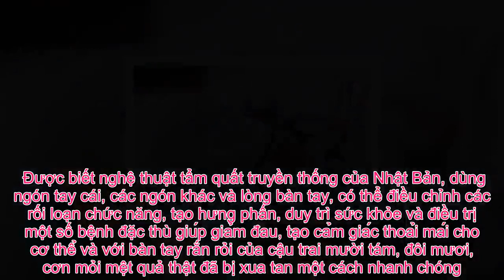Tin Đc Ko - Dịch vụ tẩm quất kiểu Nhật dành cho chị em xuất hiện ở VN khiến các ông chồng lo sốt vó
Nghệ thuật tẩm quất truyền thống của Nhật Bản đã được du nhập vào Việt Nam, nó giúp thỏa mãn các quý bà quý cô nhưng cũng khiến các ông chồng lo sốt vó.   Câu chuyện về những quý bà “khát tình” tìm đến những gã trai trẻ để được đáp ứng “nhu cầu” từ lâu đã trở thành một vấn đề nhạy cảm trong xã hội, không ai bàn tán về nó nhưng tất cả đều ngấm ngầm hiểu chuyện đó vẫn diễn ra hàng ngày. Một trong những hình thức được ưa chuộng nhất đó chính là massage, tẩm quất, mà đa phần các quý bà quý cô khi lựa chọn nhân viên massage thì đều “đặt hàng” các cậu trai trẻ. Nhất là hiện nay khi nghệ thuật tẩm quất truyền thống của Nhật Bản đã được du nhập vào Việt Nam thì tần suất các chị em rủ nhau đi massage, tẩm quất cũng tăng lên đáng kể.  Được biết nghệ thuật tẩm quất truyền thống của Nhật Bản, dùng ngón tay cái, các ngón khác và lòng bàn tay, có thể điều chỉnh các rối loạn chức năng, tạo hưng phấn, duy trì sức khỏe và điều trị một số bệnh đặc thù giúp giảm đau, tạo cảm giác thoải mái cho cơ thể và với bàn tay rắn rỏi của cậu trai mười tám, đôi mươi, cơn mỏi mệt quả thật đã bị xua tan một cách nhanh chóng.    Tuy nhiên dịch vụ này cũng có những góc tối bởi đặc thù người đi massage luôn phải cởi hết đồ chỉ che chắn vùng nhạy cảm bằng đúng một chiếc khăn, từ đây những nhu cầu tế nhị cũng nảy sinh. Bởi không ít quý bà, vì nhiều lý do khác nhau dẫn đến chuyện khao khát nên tìm đến massage với những ý đồ không lành mạnh.        Phía sau dịch vụ với những cái tên mỹ miều “chăm sóc sức khỏe”, “cân bằng âm dương” này quả thật là một thực trạng đáng quan ngại, những quý bà thừa tiền thiếu tình ra ngoài tìm sự thỏa mãn thể xác, còn những gã trai cậy mình có sức khỏe và lười lao động thì sẵn sàng dùng “vốn tự có” để kiếm tiền, nhưng tựu chung những người này đều mù quáng và không nghĩ đến những hậu quả về sức khỏe và danh sự sau này.  Nguồn: FB  Quỳnh Châu